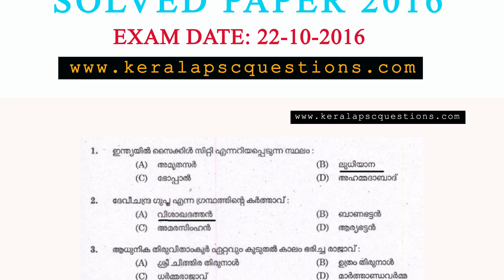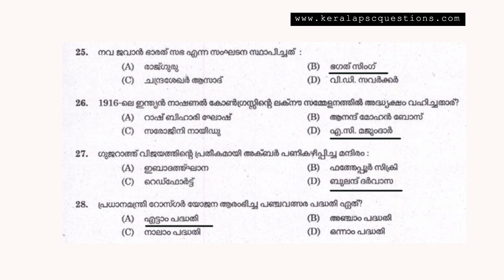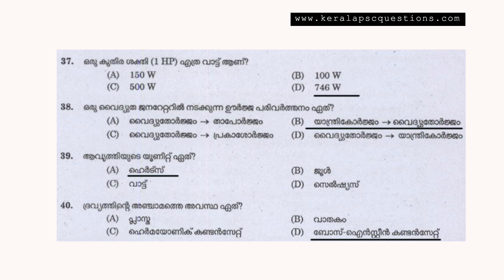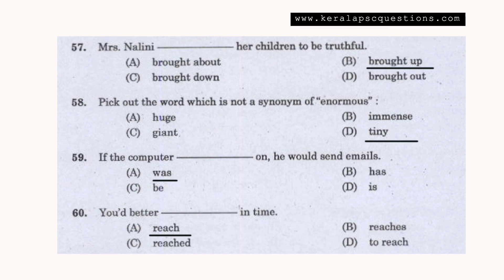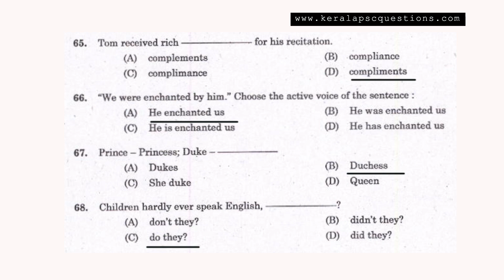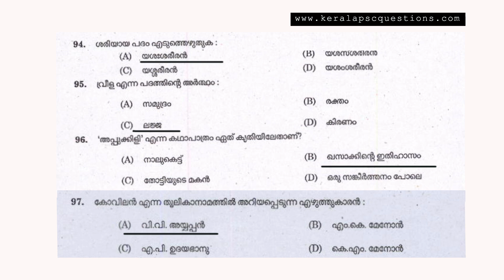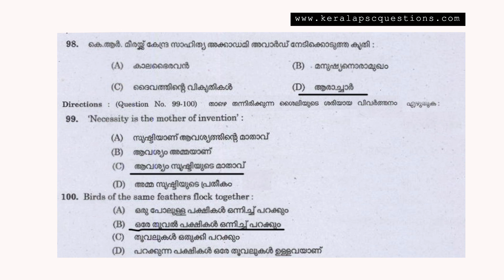LD CLERK Kerala State Beverages Corporation Solved paper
LD clerk kerala state beverages corporation previous solved question paper 2016